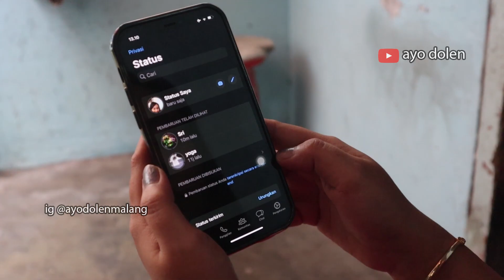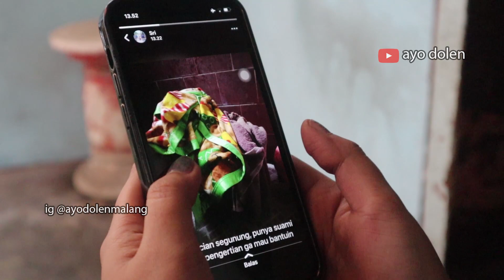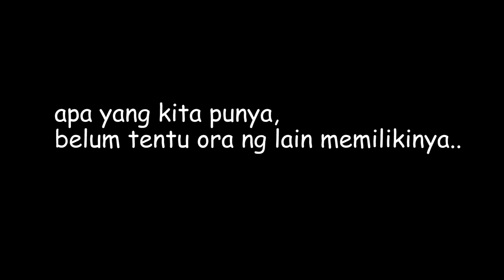kelakuan istri bikin lemes suami 52